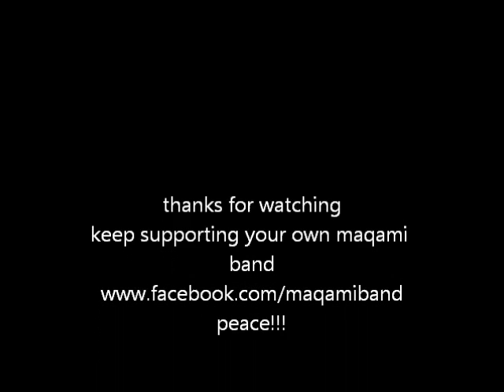Gulabi Ankhain- Maqami Band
factor productions brings you maqami band's shugali jamm